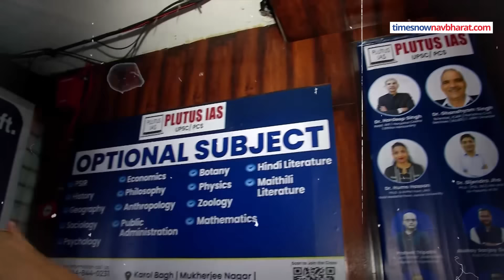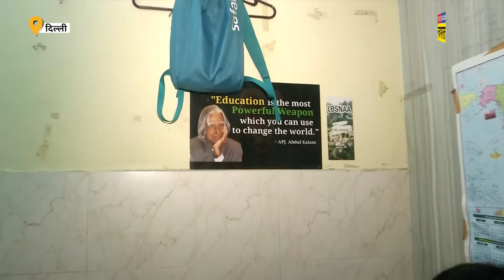Old Rajendra Nagar Incident:IAS Coaching के लिए PG में रह रही लड़कियों की परेशानी सुनिए!| Hindi News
Delhi Old Rajendra Nagar Incident: Delhi दिल्ली के ओल्ड राजेंद्र नगर स्थित RAU'S IAS स्टडी सेंटर के बेसमेंट में पानी भरने से जिन तीन लोगों की मौत हुई, इनमें अम्बेडकर नगर की छात्रा श्रेया यादव भी शामिल है. परिवार ने भारी मन के साथ अपनी होनहार बेटी श्रेया का पैतृक गांव स्थित श्मशान में अंतिम संस्कार किया. इस दौरान हमारी संवाददाता की ग्राउंड रिपोर्ट में देखिए किस तरह दूसरे शहरों से आईं छात्राएं मुश्किलों का सामना कर IAS की कोचिंग ले रहीं?